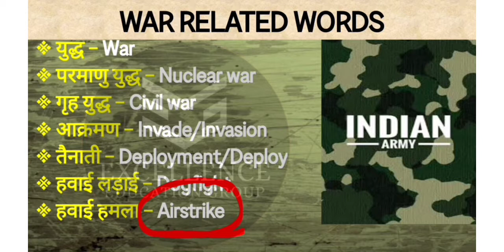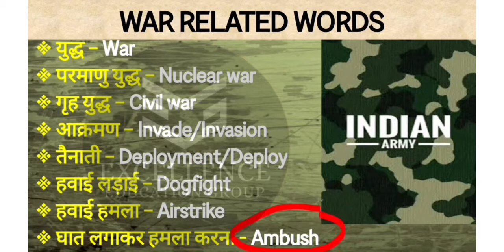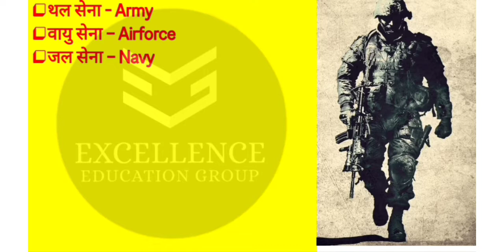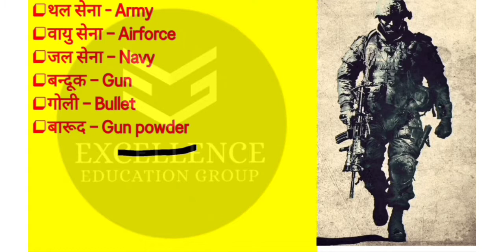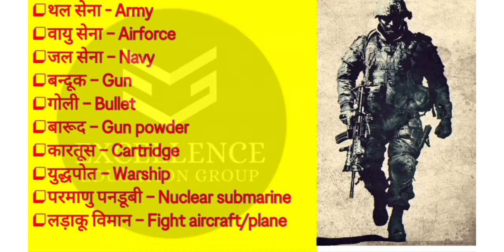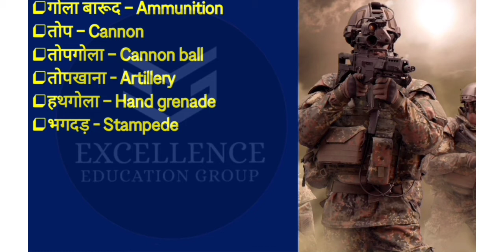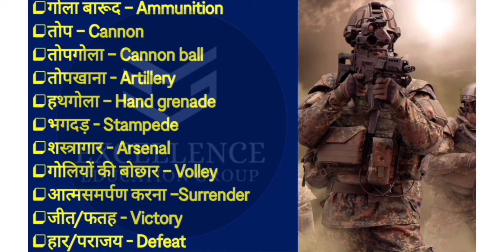russia vs ukraine war update || war related words in english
आज के video में हम बात करेंगे war (युद्ध ) से जुड़े हुए words ENGLISH में

Join us and learn English easily.
Only 3 months course.

7.HELPING VERB|| अब ENGLISH बोलना हुआ आसान | कभी नहीं भूलने वाली ट्रिक | Verbs in English grammar

8.TYPES OF WEATHER || सभी प्रकार के मौसम के नाम अब ENGLISH में बोलिए सिर्फ 2 मिनट में|

9. Lockdown मे हताश है? निराश ना हो तो ये वीडियो देखें👌आत्मविश्वास से भर जायेंगे आप 🔥

 10. अब ENGLISH बोलना हुआ आसान। सिर्फ 15 दिनों मे। मात्र 300 रुपये फीस। लॉकडाउन मे करें COMPLETE COURSE

11. अब घर बैठे ENGLISH सीखियें | दिवाली स्पेशल SPOKEN ENGLISH COURSE.ENGLISH​​​​​​​​​​​​​​ GRAMMAR​​​​​​​​​​​​​​

12. Verbs Forms in English Grammar in Hindi | Verbs in English Grammar | Form of Verbs in EnglishS.